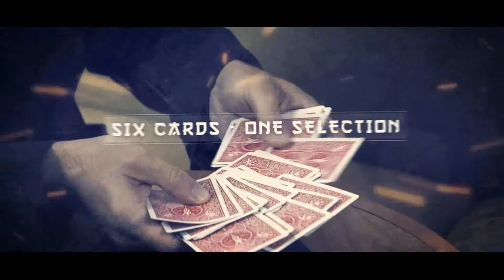MIXED PERCEPTION by Cameron Francis - Trailer 1